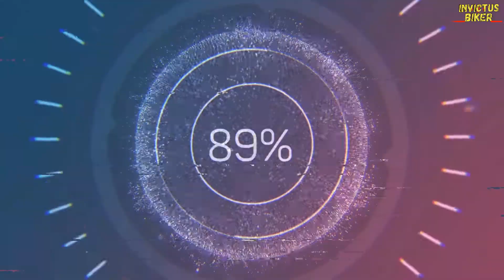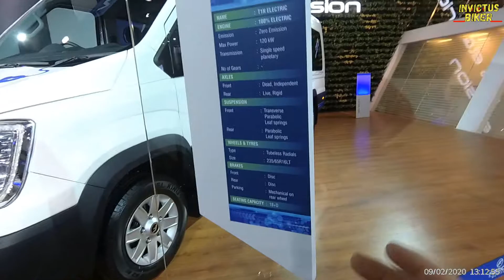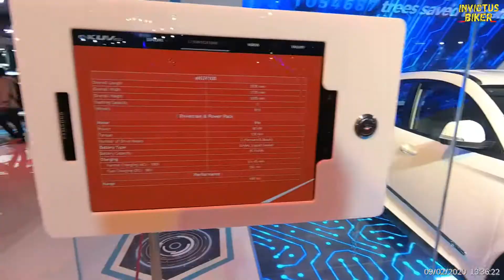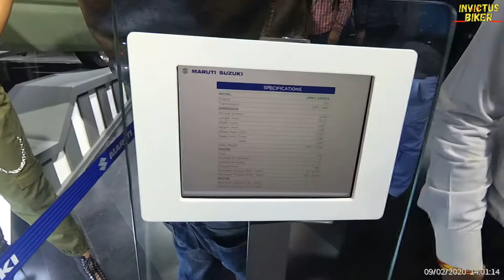AUTO EXPO IN DELHI 2020 | EP:2 | Team Invictus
Hi Dear Friends,
INTRODUCING MY YOUNGER BROTHER RASHID RAFIQ.
In this Video Series, He is going to show various upcoming TWO WHEELERS, THREE WHEELERS & FOUR WHEELERS showcased in the AUTO EXPO 2020 that was held in Greater Noida - INDIA.
This is the EPISODE 2. Hope you like our hard work and Appreciate our efforts.
BIKER ON A MISSION
"LET'S HELP THE HELPLESS"
YOUR GOOD DEEDS WILL BE REWARDED BY ALMIGHTY HEREAFTER.